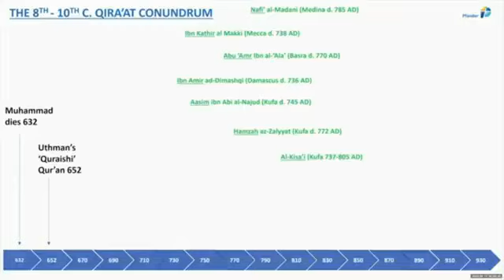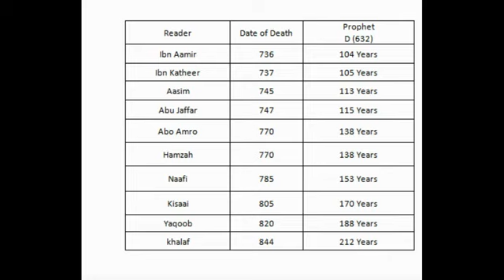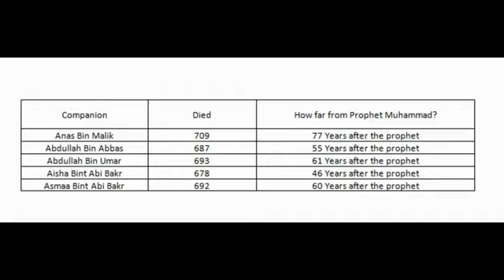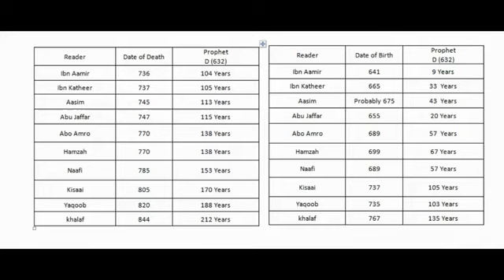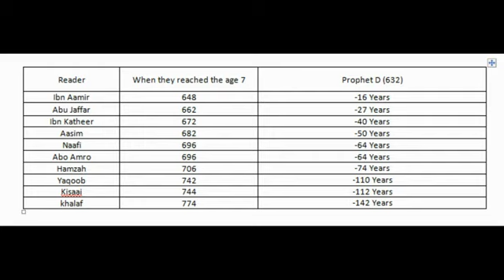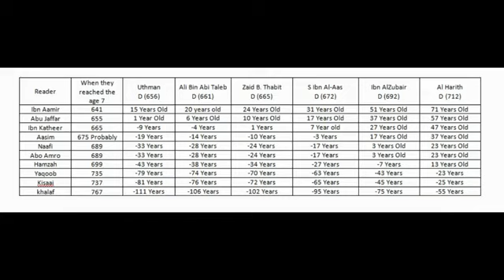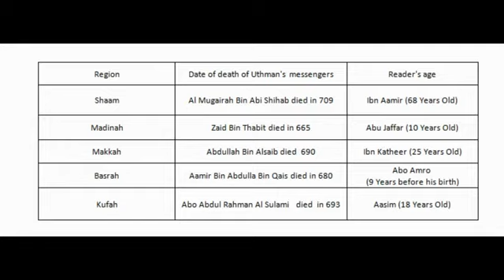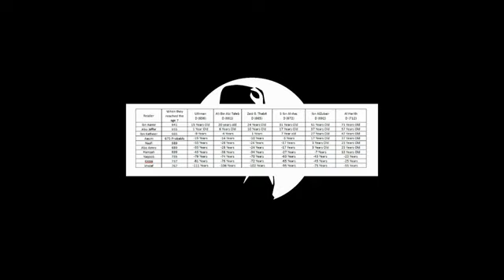10 Readers are not from the 7th Century? REPLY TO ALL CHRISTIAN MISSIONARIES